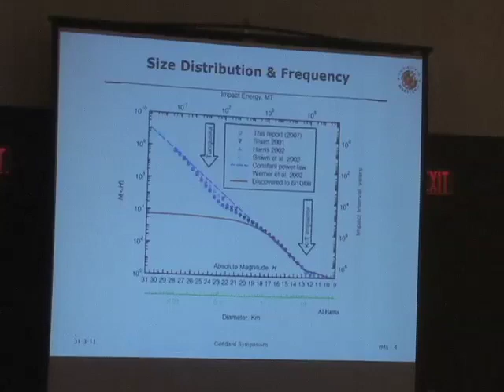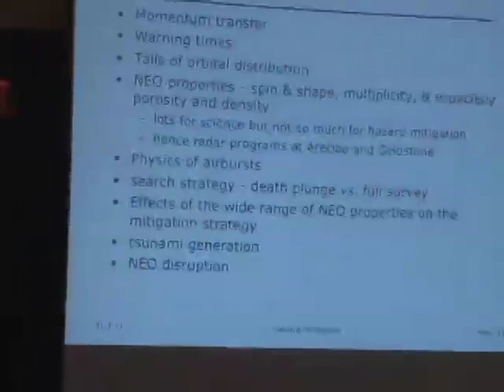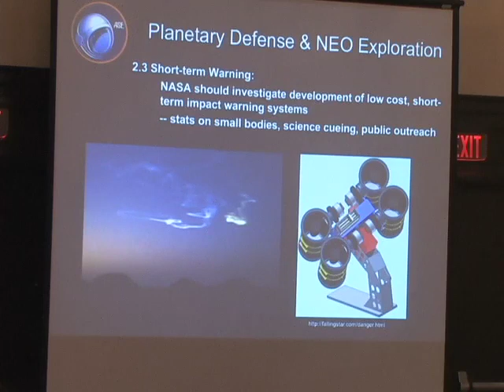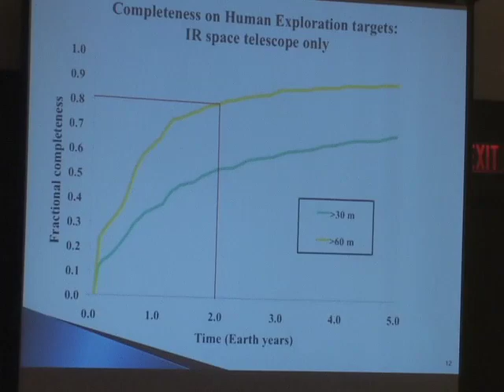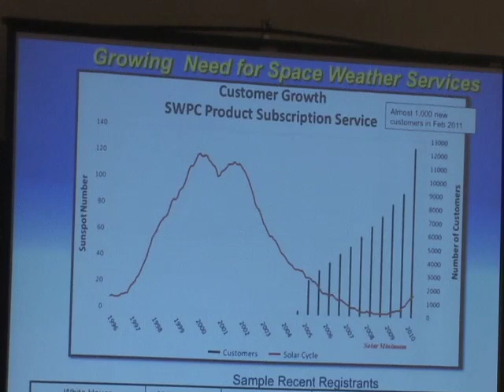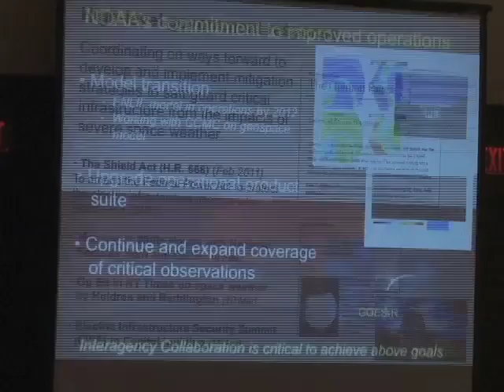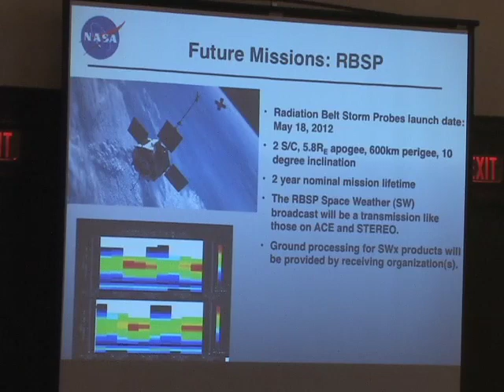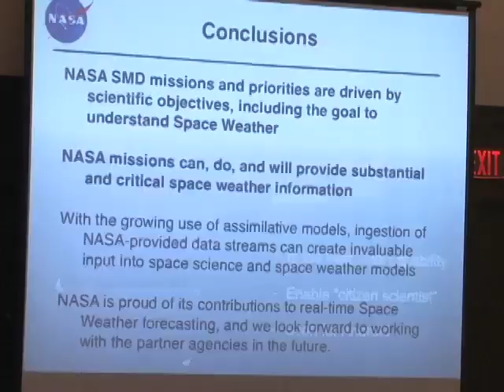"Protecting Our Home," 2011 AAS Goddard Memorial Symposium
Protecting Our Home, a panel on the effects of solar weather and asteroid impacts at the American Astronautical Society's 2011 Robert H. Goddard Memorial Symposium

- Moderator: Christyl Johnson, Deputy Center Director for Science and Technology, NASA Goddard Space Flight Center
- Tom Jones, Senior Research Scientist, Florida Institute for Human and Machine Cognition
- Michael A'Hearn, Distinguished University Professor, CMPS-Astronomy, University of Maryland
- William Murtagh, Program Coordinator, NOAA Space Weather Prediction Center
- Michael Hesse, Director, Community Coordinated Modeling Center, NASA Goddard Space Flight Center